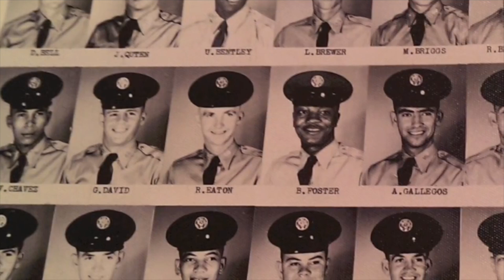Bob Foster recalls boxing in Albuquerque and missing 1960 Olympics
Combat Sports Weekly episode 29 revisits an interview conducted by host Jorge Hernandez in 2014 with Bob Foster. The late light heavyweight great recounted his start in boxing in Albuquerque's South Valley and the military, and shared his feelings on when he lost out on a spot for the 1960 Olympics to Muhammad Ali.